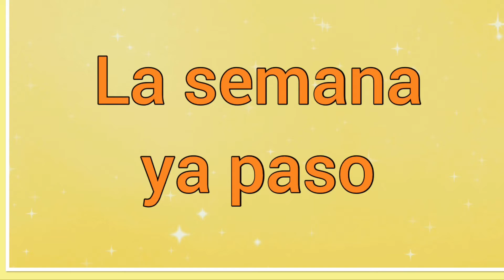Himnos del Día del Señor ( Títulos )